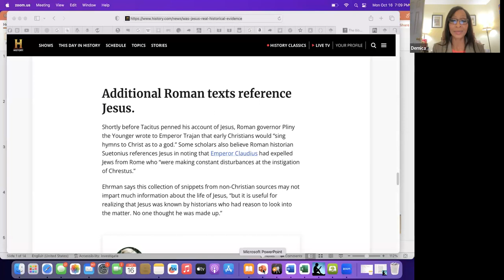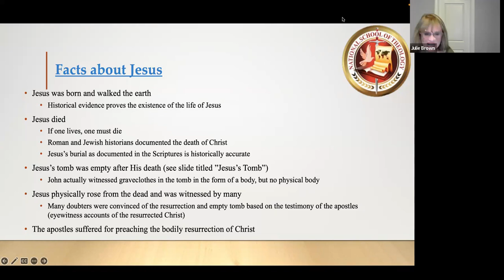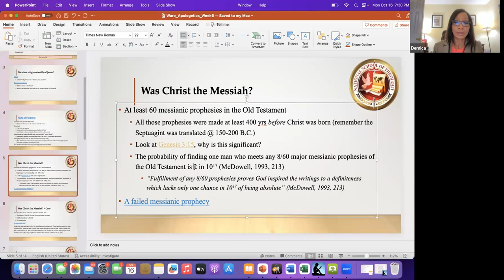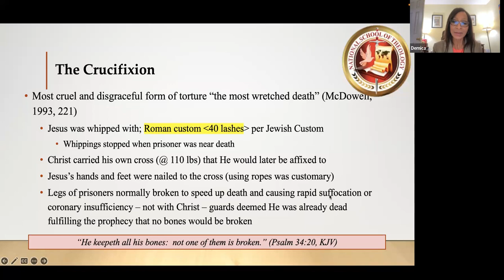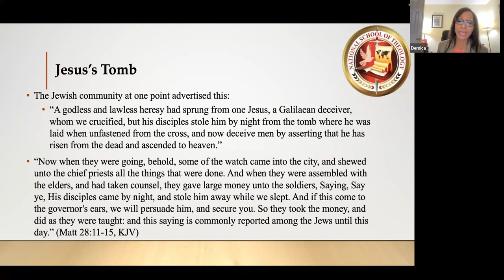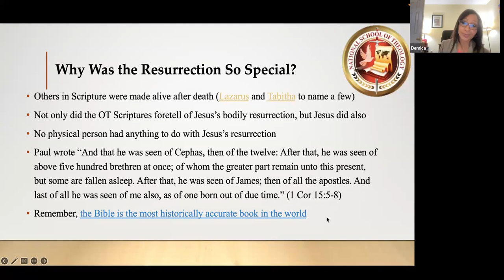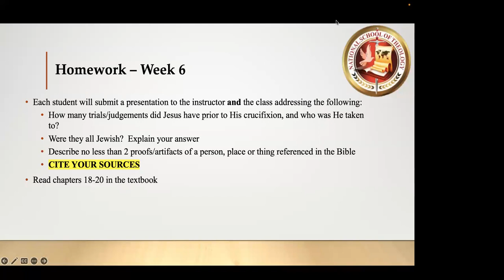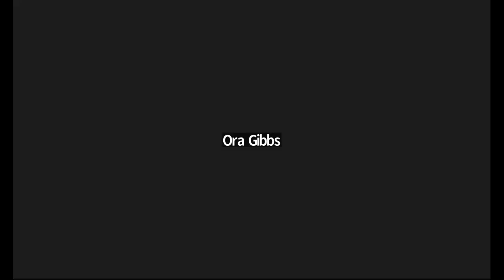WEEK 5 MASTERING APOLOGETICS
Teacher Dr. Ware